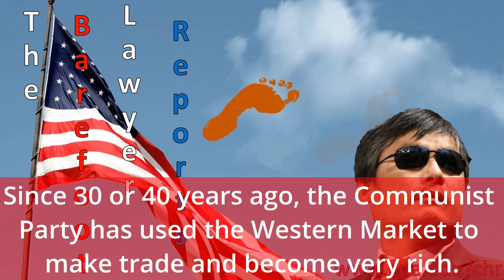The Importance of Tariffs on China (Chen Guangcheng)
In this episode of the Barefoot Lawyer Reports, Chen Guangcheng discusses the efficacy of tariffs as a way of weakening the Chinese Communist Party. He argues against the Biden administration's consideration of lifting the Trump-era tariffs.

His is a voice that defines this generation’s fight for human rights throughout the world. Blind from a young age and a self-taught lawyer, Guangcheng has spent his life fighting for the rights of the disabled and marginalized in China. He exposed the atrocity of the Chinese Communist Party’s forced abortions, leading to his captivity. Guangcheng’s cry for justice, after enduring years of brutal torture at the hands of the Chinese Communist Party, shocked the world and opened his path for a new life of activism in the haven of the United States, after his harrowing, and miraculous, escape from house arrest.

Through the support of the Center for Human Rights, Guangcheng broadcasts his message for justice in both English and Chinese from the heart of Washington, D.C. His gripping story, a true odyssey for justice, is recounted in his memoir.